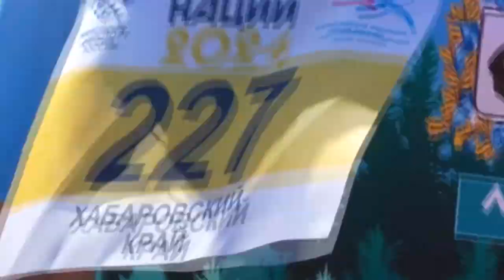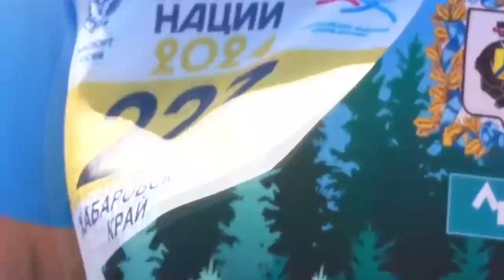Дмитрий Демешин: наша территория должна быть спортивная